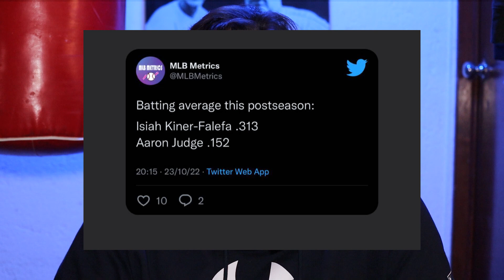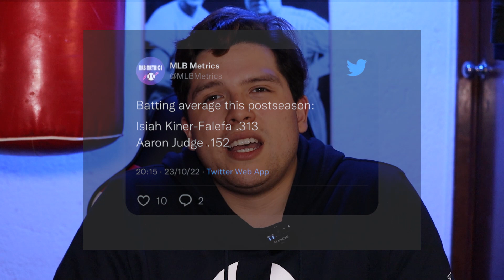¿QUÉ PASO CON LOS YANKEES DE NUEVA YORK? MLB 2022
SOLO PELOTEROS ¿QUÉ PASO CON LOS YANKEES DE NUEVA YORK? MLB 2022  new york yankees